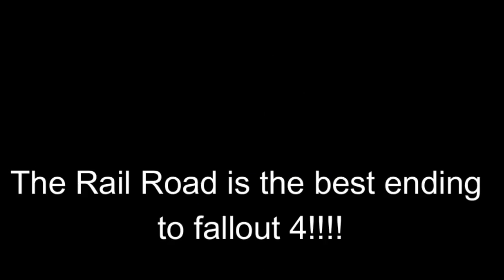I got bored